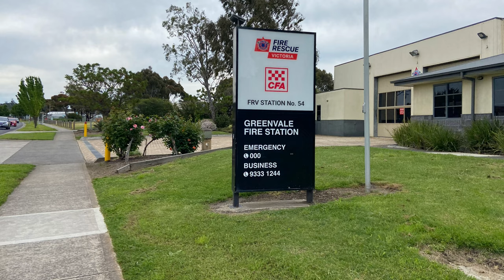FRV/FS54-P54 Light demo/CSS/AV RESPONDING CODE1-Windsor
Thanks to the crew at 54